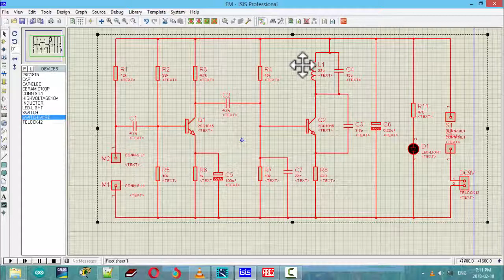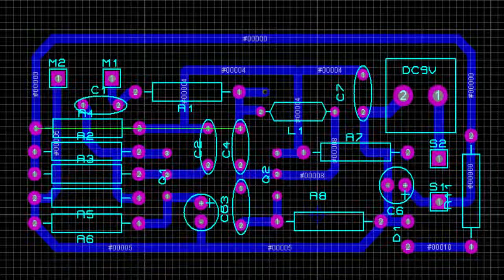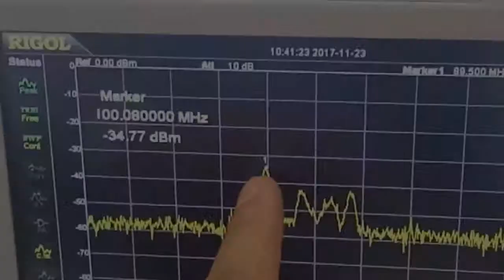FM Transmitter Circuit Design PCB Board in Proteus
FM Transmitter circuit design make for project practicum year 4 semester 1.

FM Transmitter circuit get from internet.
Design in Proteus by Tann Thona.